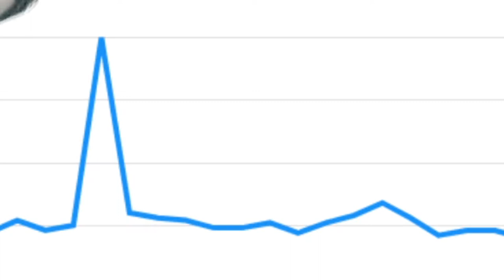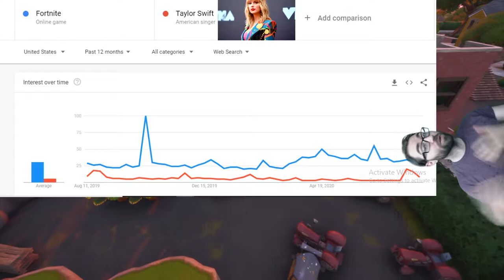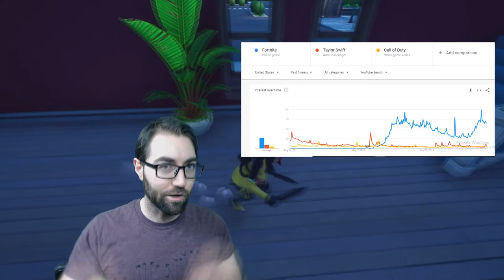fortnite is fine (not dying)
Here's a fast explanation to show why.